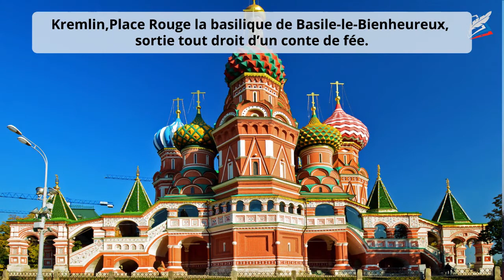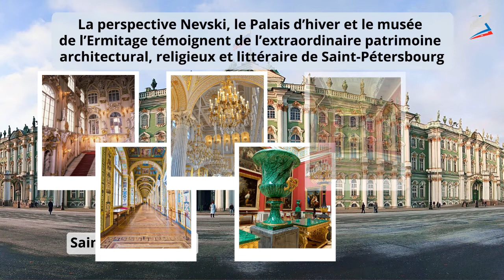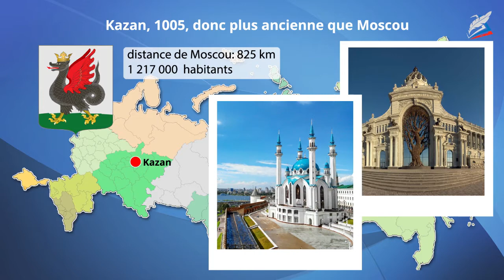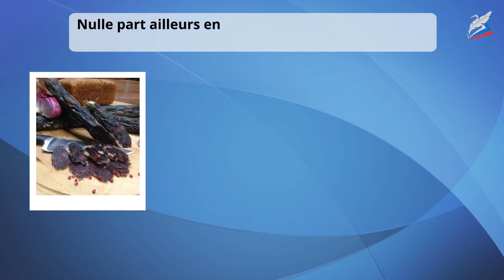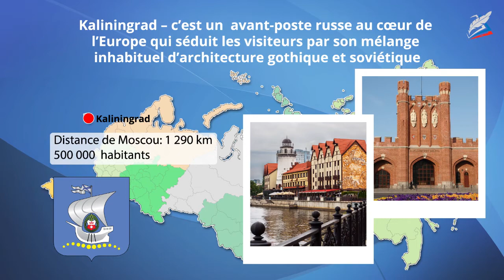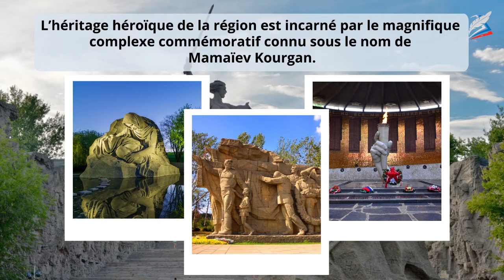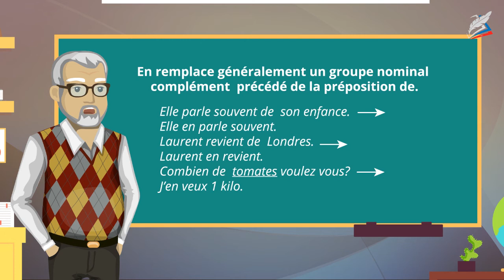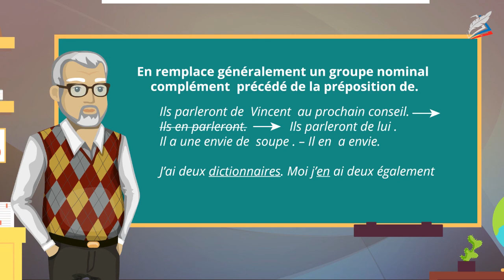Les grandes villes en Russie et leurs attractions culturelles. Французский язык 11 класс.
- Урок 20. Les grandes villes en Russie et leurs attractions culturelles
Автор: Грудницкая Елена Игоревна

Notre pays est le plus grand pays du monde et il a de quoi fasciner le voyageur. Plusieurs aiment aller dans de grandes villes de la Russie et y passer le temps en visitant les musées, les galeries d’art, les monuments.

Aujourd’hui nous ferons ensemble le voyage à travers notre pays pour découvrir ses grandes villes qui sont aussi célèbres que Moscou et Saint-Pétersbourg.